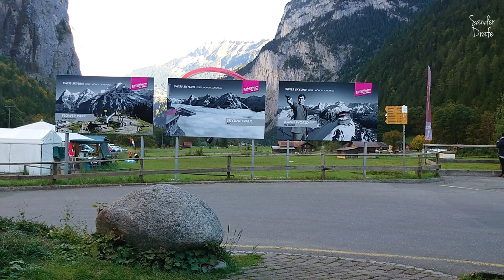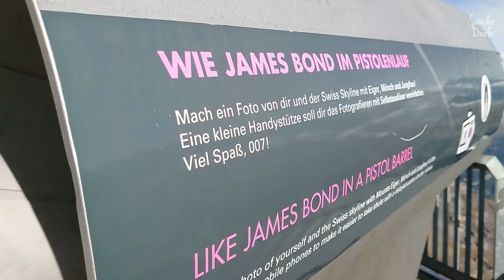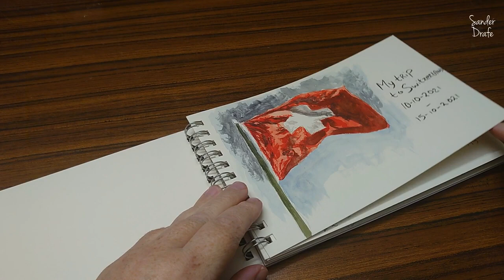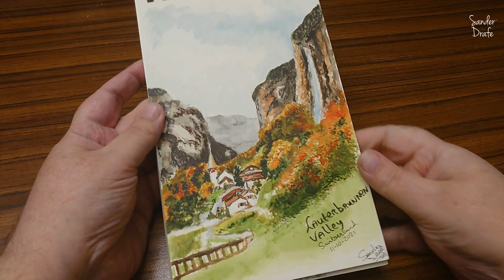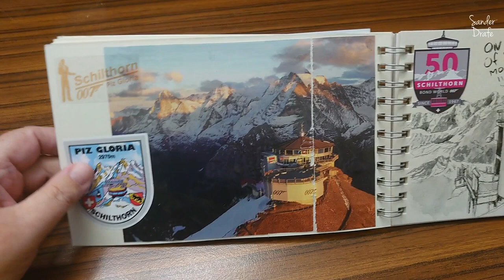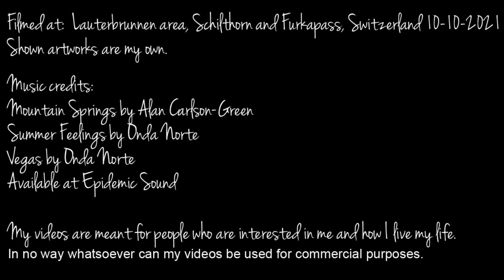My trip to Switzerland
A few years ago I completed  another bucket list wish...seeing the mountains of Switzerland during autumn colors. This is a video of my trip.

I have severe lymphedema in my legs. During this trip I ran into a wall of my limitations but I pulled through. It was something to make me think a lot about myself and my past.

On top of these mountains I felt happy for a few days. No gravity limitations for at least a few moments when I flew my drones and I got to visit two famous locations from the James Bond films: Piz Gloria and the Furka Pass